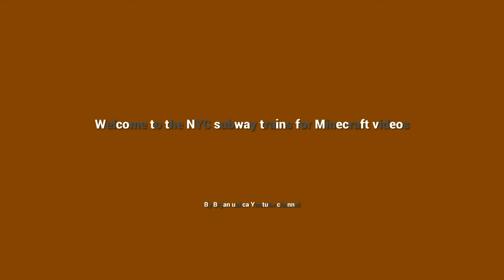Playland rye dragon coaster for Minecraft videos in 2021 for Round 4 enjoy the Ride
Playland rye dragon coaster for Minecraft videos in 2021 for roller coaster sunshine in 2021